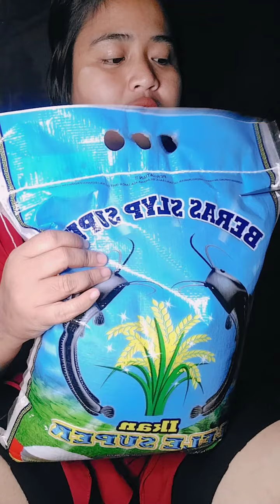asmr beras super lele langsung dari karung pelastik